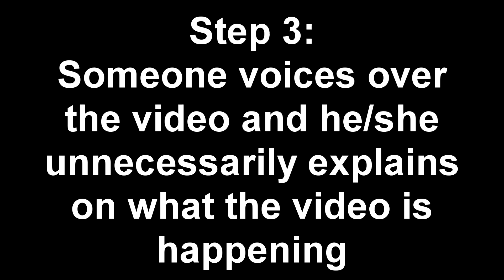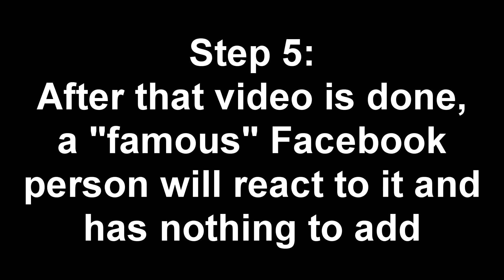A Facebook Video